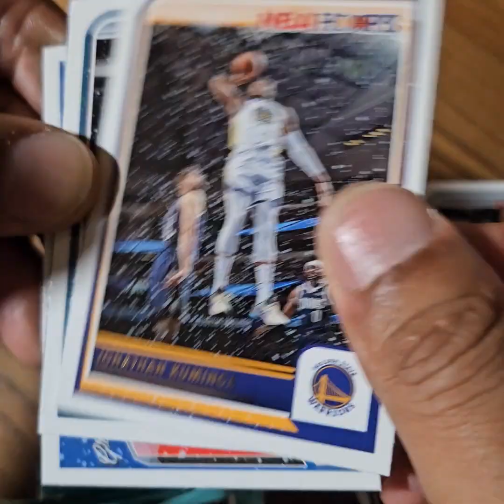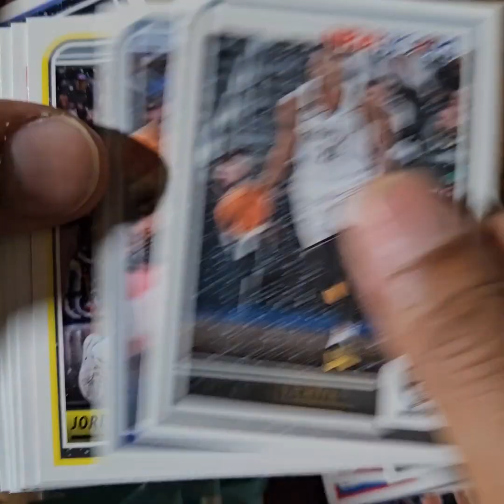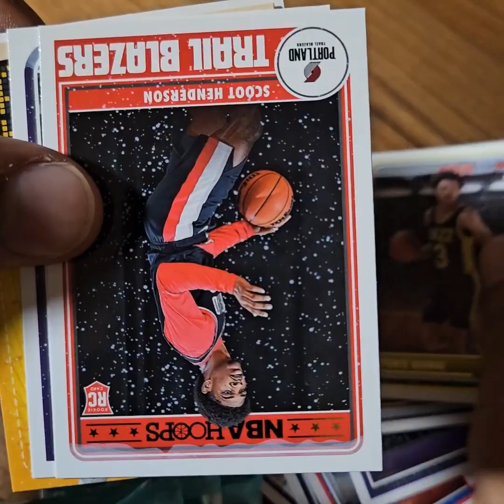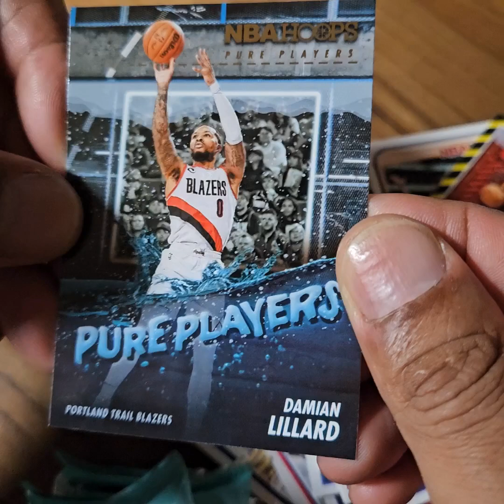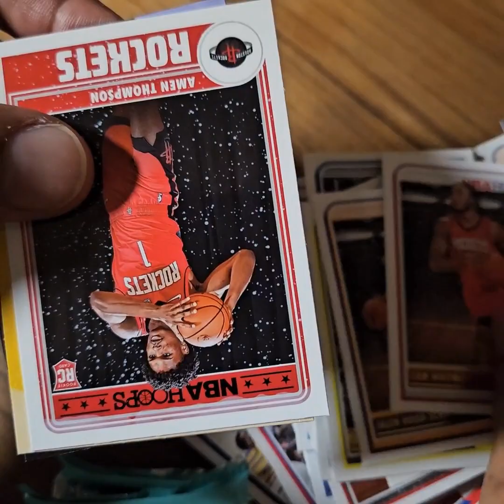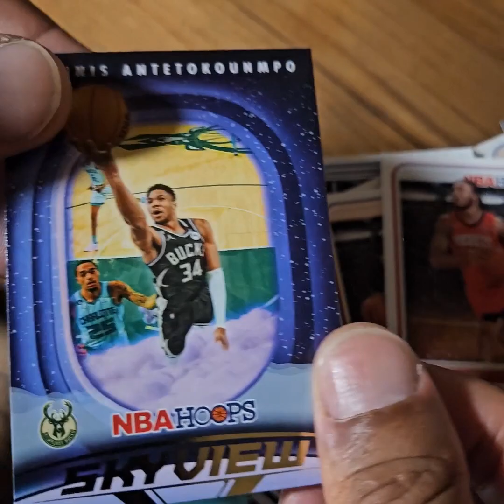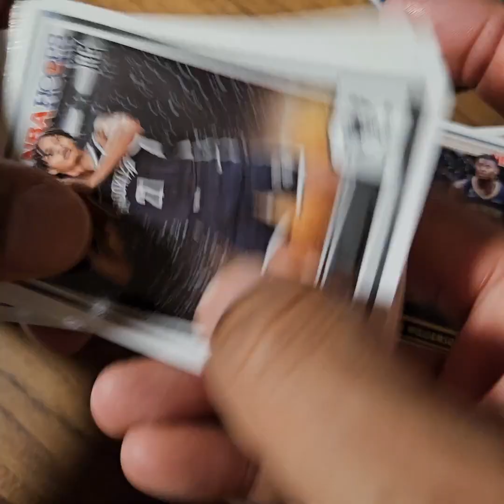2023-24 Panini NBA Hoops 90-Card Winter Blaster Box Opening